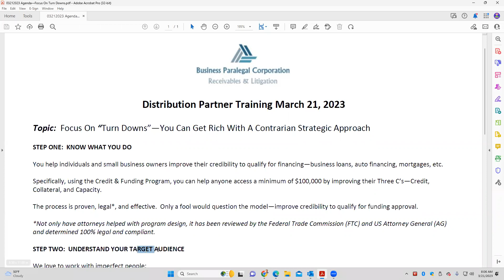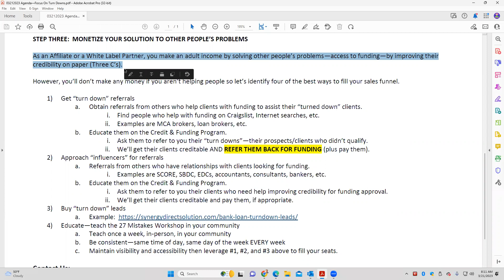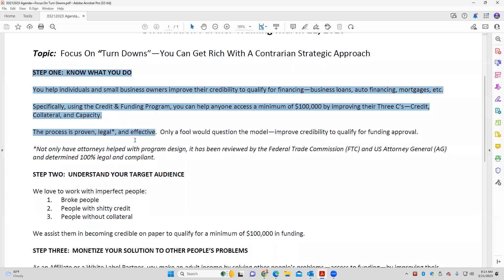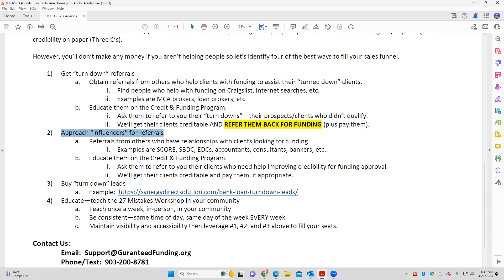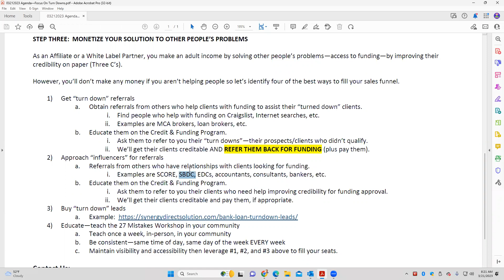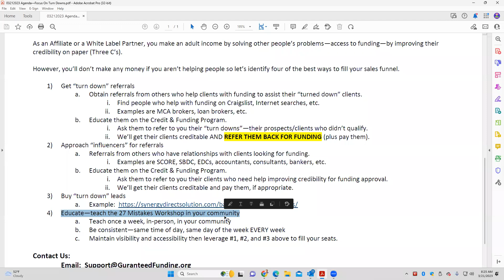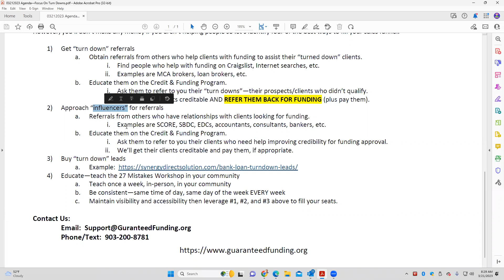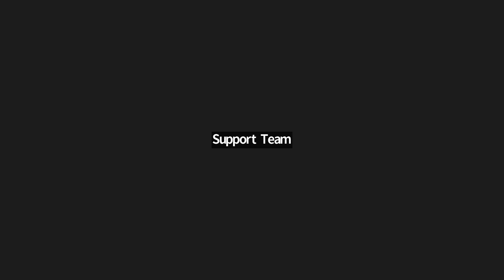Three Steps To Make An Adult Income Helping Others Access Capital--Guaranteed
Today's training focuses on “Turn Downs”.

Learn about the three step process:
STEP ONE: KNOW WHAT YOU DO
STEP TWO: UNDERSTAND YOUR TARGET AUDIENCE
STEP THREE: MONETIZE YOUR SOLUTION TO OTHER PEOPLE’S PROBLEMS

You'll understand, specifically, how to help broke people, individuals with bad credit, etc. legally and to earn an adult income for yourself with no investment or risk.